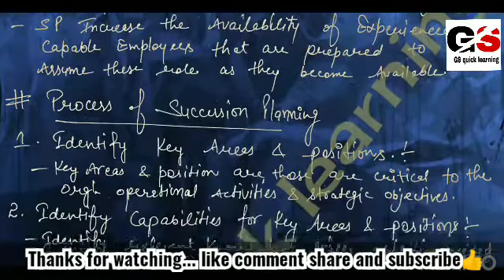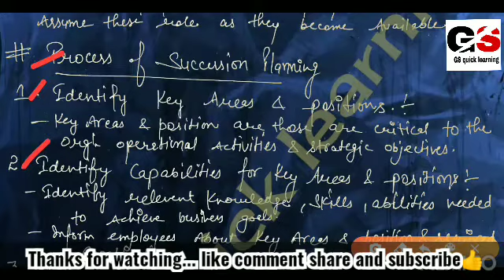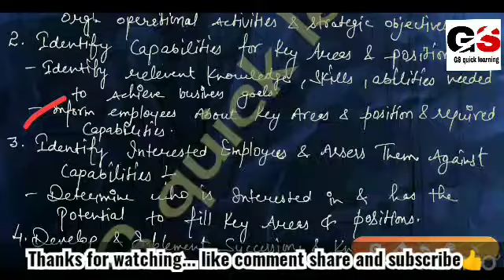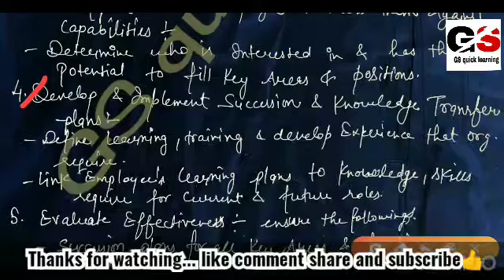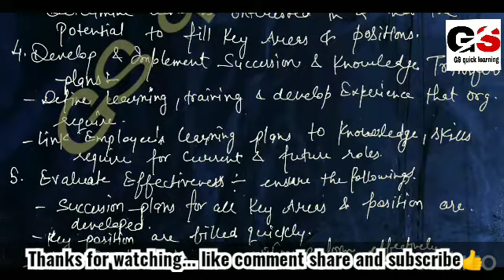SUCCESSION PLANNING || MEANING || PROCESS OF SUCCESSION PLANNING (IN HINDI)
SUCCESSION PLANNING
SUCCESSION PLANNING MEANING
SUCCESSION PLANNING MEANING EXPLAINED IN HINDI
PROCESS OF SUCCESSION PLANNING
PROCESS OF SUCCESSION PLANNING EXPLAINED IN HINDI